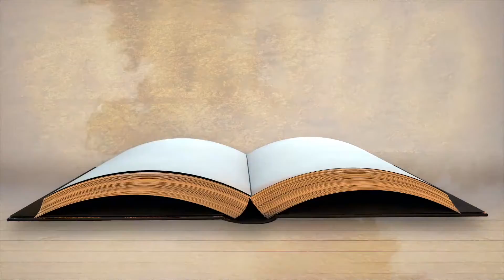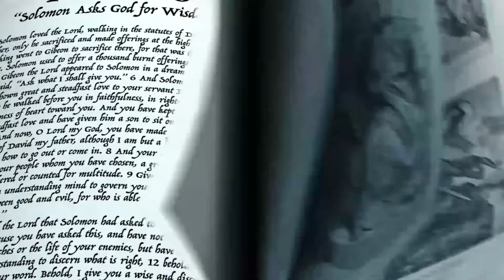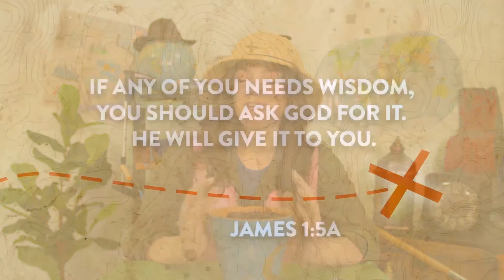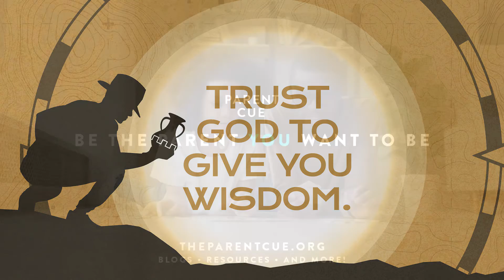BBC Sunday School - K to 5 Kids, August 8, 2021